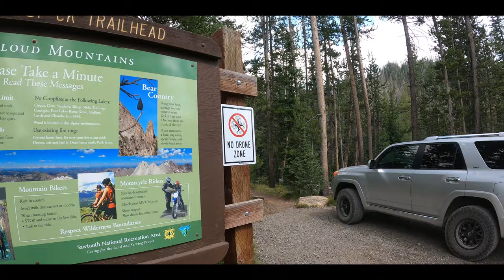Backpacking into Born Lakes | Beautiful Loop in the Idaho White Cloud Mountains | Episode #1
If you guys missed the full HD video of the entire White Clouds Backpacking Trip, click here (it's beautiful and this is some of the best scenery in entire United States)

This is the first of a seven video series of our entire 32 mile backpacking trip in the White Clouds of Idaho. This trip was unlike anything I've ever done, and I'm so excited to roll this series out and share it with you guys! Episode #1 details day one of our trip where we hike into Born Lakes from the Fourth of July Creek Trailhead. The best part of this day was hiking down into Antz Basin as it was absolutely beautiful. I hope you guys all enjoy this video, and the whole White Clouds series!

**Note: This description box may contain affiliate links - meaning that if you were to use one of my links and purchase a product than I would receive a small commission with no extra cost or hassle to you.